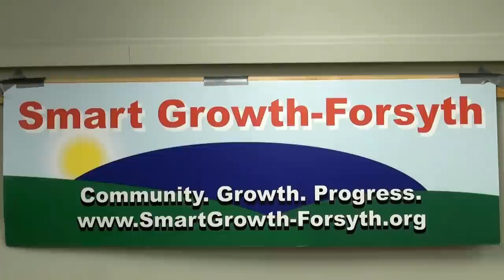Opening & Closing Statements 06/12/12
Forsyth County Commissioner Candidates debate June 12, 2012
Hosted by Smart Growth Forsyth